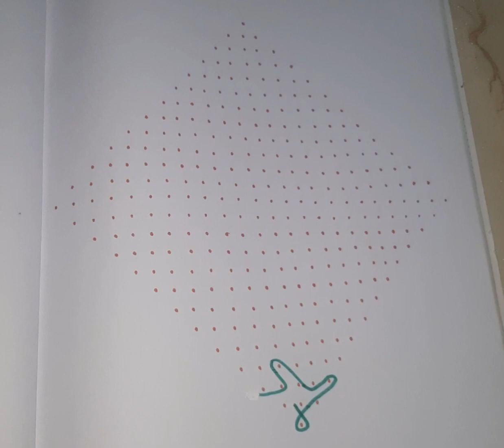Suja's Rangoli|#241| aadi & adhik shravan month , unique sikku kolam,25-1 dots | festival rangoli ✍👍